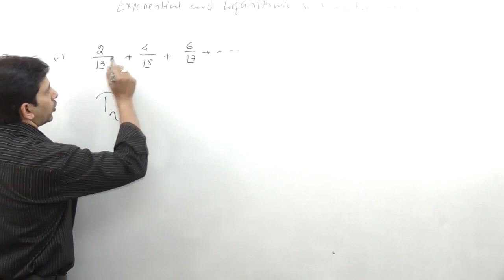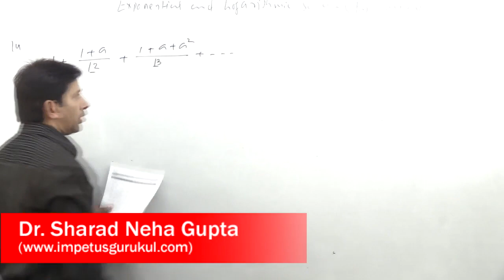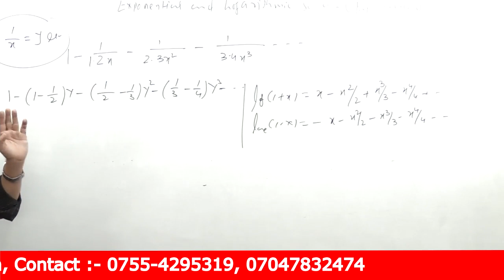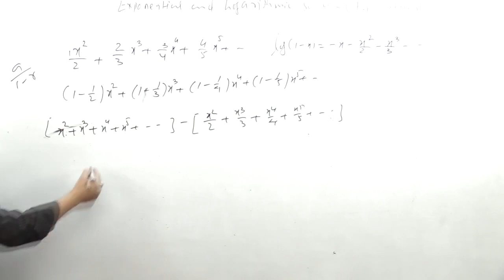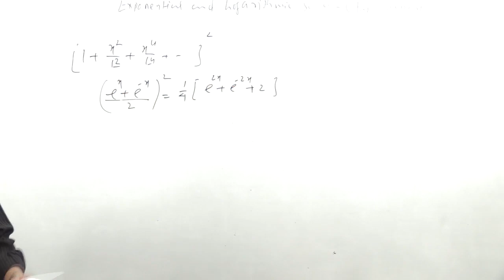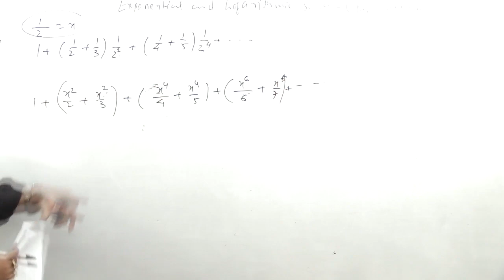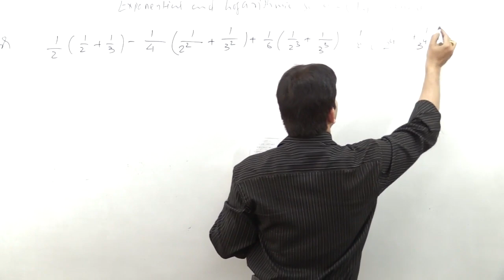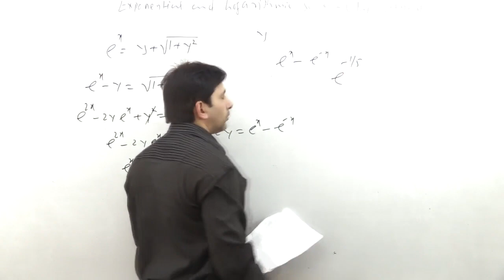Exponential and Logarithmic Series paper solution